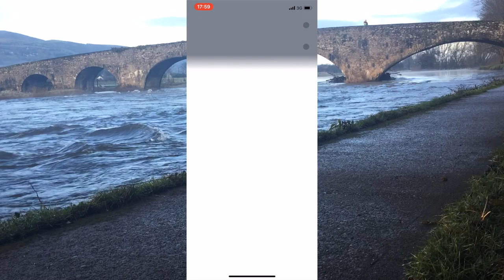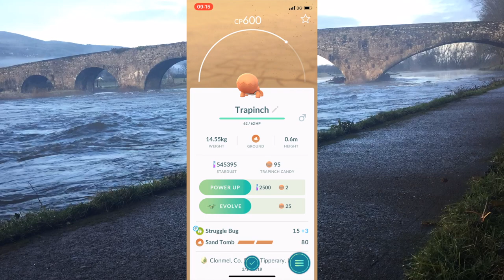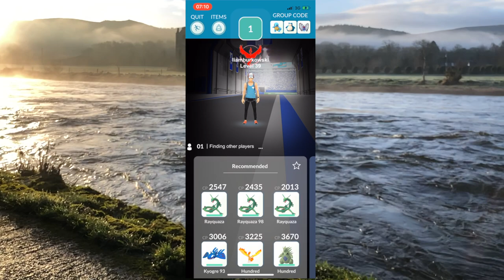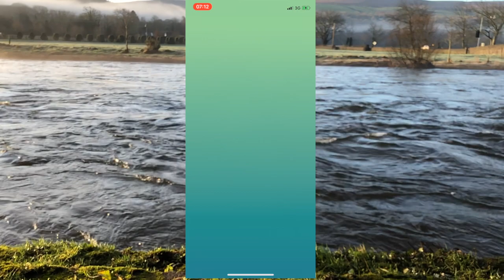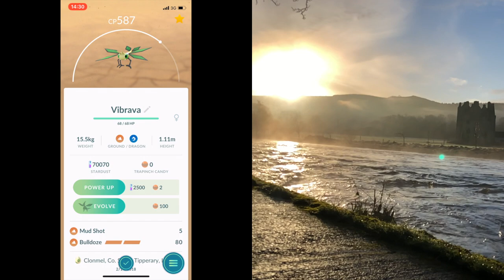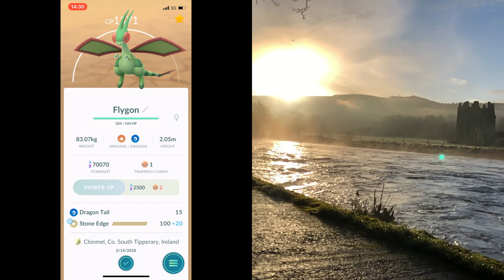Double Raid Day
Battling 2 Machamps (same moves) and 2 Piloswine with new evolutions